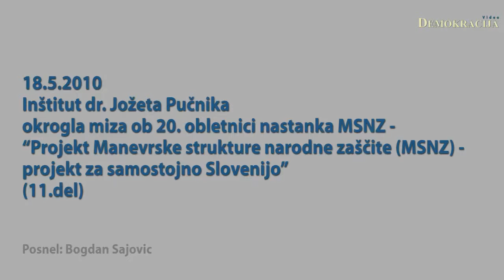Inštitut dr. Jožeta Pučnika okrogla miza 20. obletnica nastanka MSNZ (11.del)